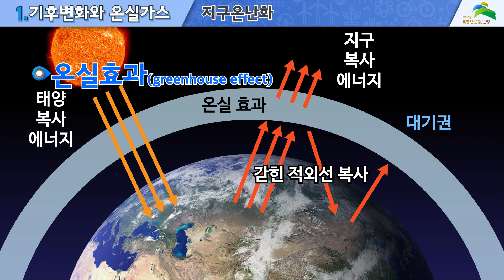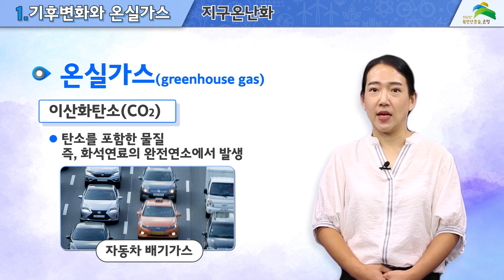[슬기로운 친환경생활 기후변화 이야기] (1강) 기후변화와 온실가스!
코로나19로 집콕, 방콕생활에 지친 구민 여러분~~
최근 폭염, 폭우, 산사태 등 기후변화와 코로나19 등 전염병을
겪으면서 기후위기에 대해서 많이 느끼고 계시죠?
슬기로운 친환경생활! 기후변화 시리즈(1강~5강)와 함께 쉽고 재미있게 기후에 대해서 배우고 기후변화에 슬기롭게 대응하시면 어떨까요?
1강은  [기후변화와 온실가스]  편으로 기후변화에 대한 이해와
지구온난화 현상에 대해 알려드립니다.
슬기로운 친환경생활! 기후변화 이야기와 함께 코로나19 극복하세요~